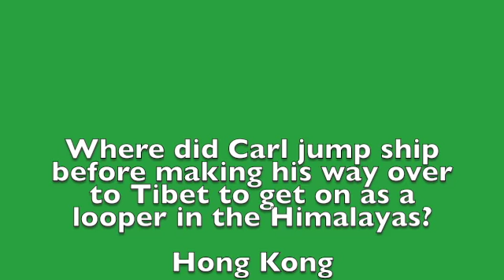Caddyshack Trivia - Caddyshack The Movie - Bushwood - 004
Caddyshack Trivia - 4 - Caddyshack Streaming The Movie trivia.

Check out the Caddyshack playlist for more Caddyshack trivia.  Explore my channel for more pop culture themes.  Thanks for playing!

caddyshack quotes
bill murray caddyshack
caddyshack cast
caddyshack 2
caddyshack stream
caddyshack trailer
caddyshack full movie
caddyshack meaning
caddyshack gopher
bill murray caddyshack
caddyshack quotes
caddyshack 2
caddyshack gif
rodney dangerfield caddyshack
caddyshack restaurant
where was caddyshack filmed
caddyshack menu
caddyshack soundtrack
bill murray caddyshack gif
caddyshack 2 cast
caddyshack northampton